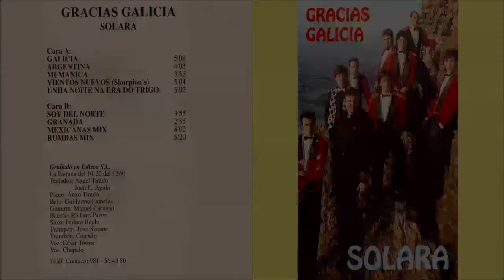ORQUESTA SOLARA RUMBAS MIX